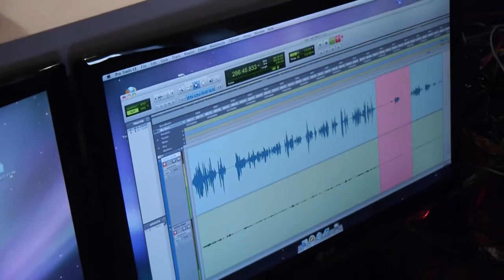Audible Backstage : Les Vacances d'un serial killer avec Dominique Pinon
Entrez dans les coulisses de l'enregistrement du livre audio "Les vacances d'un serial killer", de Nadine Monfils, lu par l'auteure et Dominique Pinon.